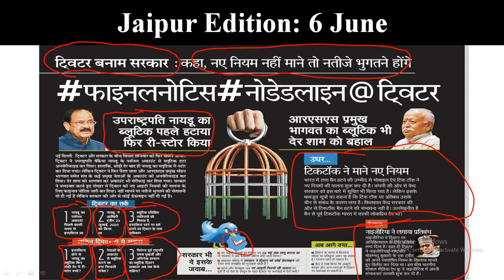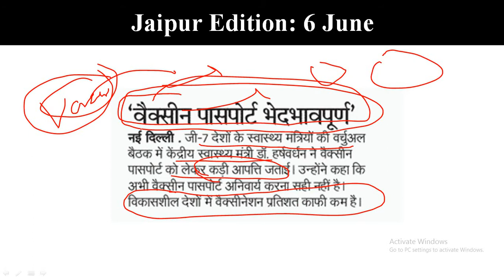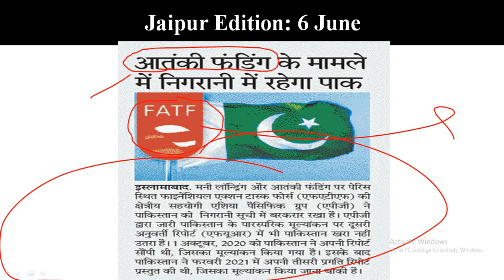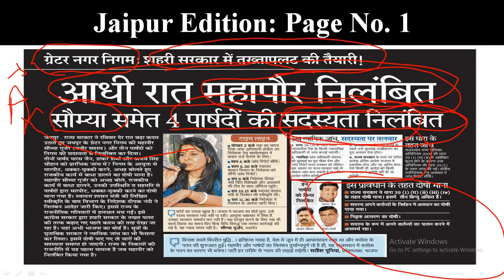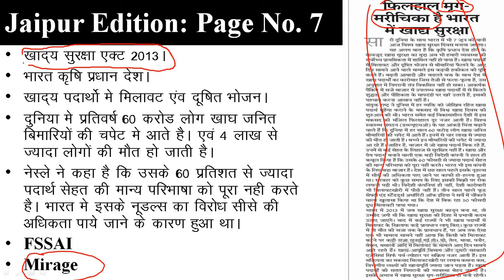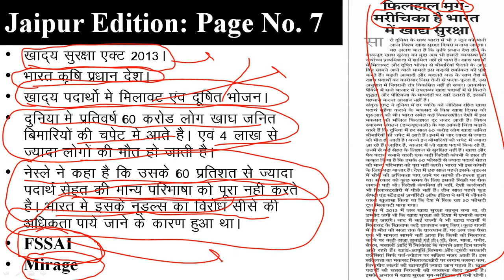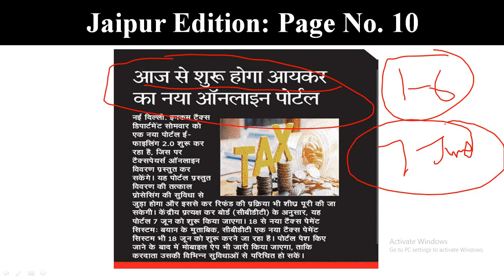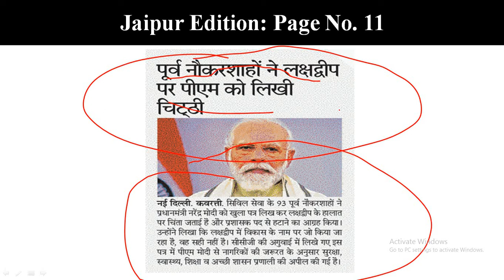Rajasthan Patrika Newspaper Analysis | 6, 7 Jun 2021 | Current Affairs | RPSC RAS